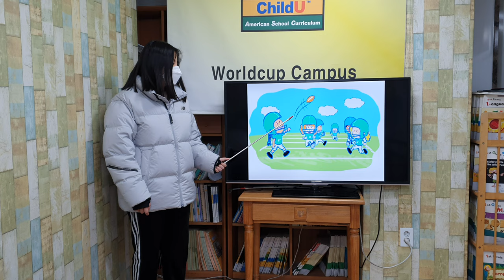차일드유 월드컵 210 EC 4 Mango Football for Girls 서건희